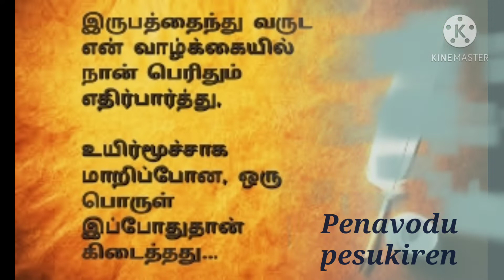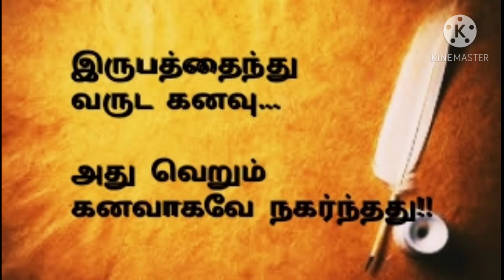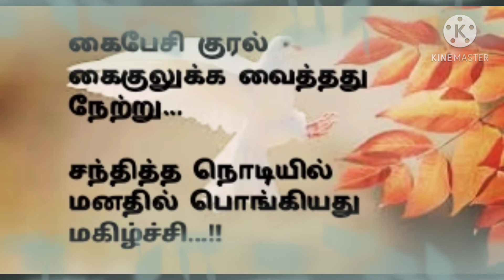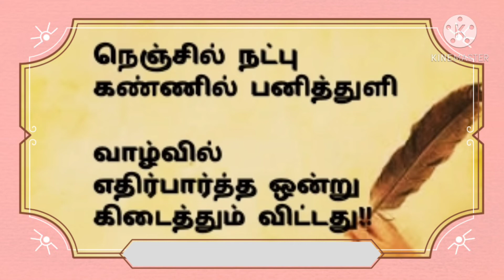25வருட என் கனவு | My Dream | Natpu kavithai | Tamil kavithaigal |Kavingnar Shanmugavel kavithaigal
25வருட என் வாழ்க்கையில்...
நான் பெரிதும் எதிர்பார்த்த ஒரு பொருள் "பேனா"...
காசு கொடுத்து வாங்கலாம்... ஆனால் அது முக்கியமல்ல... எனக்கு அன்பளிப்பாக கிடைக்க வேண்டுமென்பதே விருப்பம், கனவு...!!

தெரிந்தோர், நெருங்கியோர் என்று
யாரும் அதை நினைக்கவில்லை... என் எதிர்பார்ப்பை புரிந்ததில்லை...!!

ஆனால்...

இணைய வழியில்
இணைந்து

இதயத்தின் ஆழம்
சென்ற

ஒரழகிய நட்பு
எனதிந்த கனவினை
நனவாக்கியுள்ளது...இன்று...
மகிழ்ச்சி...!!

இது உங்களுக்கு
சாதாரணமா தெரியலாம்... But இது
 எனக்கு 25வருட பெரிய கனவு... So பெருசு தான்...!!

Wonderful Thanks to
        my dear
Karthick&Remya. !!

என்றும் நன்றியுடன்
      ✍✍✍நான் சண்முகவேல்✍✍✍